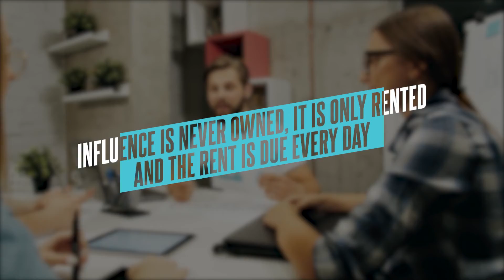What is Inspiration?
What is the difference between influence and power as a leader? Both are abilities and require action but there is one small word that separates the two. As a leader, you can have both but read this article and find out which one you really want in order to be an inspiration to others around you.

Influence as a Leader | Definition of Power | What is Inspiration